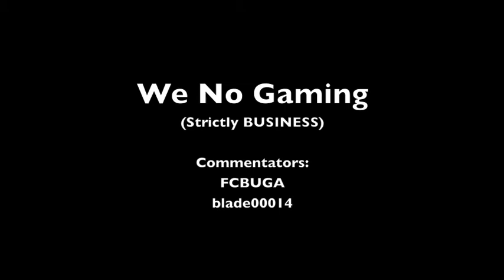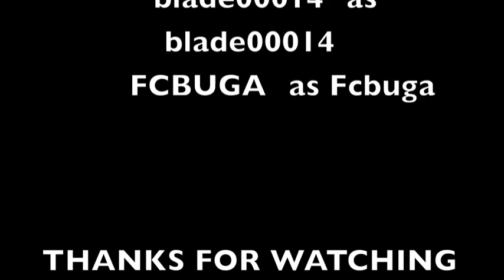COD gameplay on bootleg with commentary #1-WeNoGaming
Fcbuga and blade00014 talk about topics on Call of Duty. Discussing tips on how to get better and highlights of the game. We No Gaming presents an introduction/sample of what is to come.